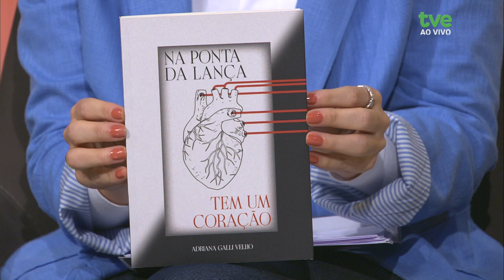Estação Cultura 16/09/2024 - Adriana Galli Velho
No programa de hoje vamos conversar sobre o filme clássico de Odilon Lopez, "Um é pouco, dois é bom", produzido nos anos setenta aqui em Porto Alegre. E e quem vai estar no estúdio é o programador da cinemateca capitólio Marcus Mello. Também vamos falar da terceira edição do Festival Porongos, que está com as inscrições abertas para as atividades formativas. E quem veio fazer o som aqui no estúdio da TVE é a Adriana Galli Velho e a banda Marginal Jazz.